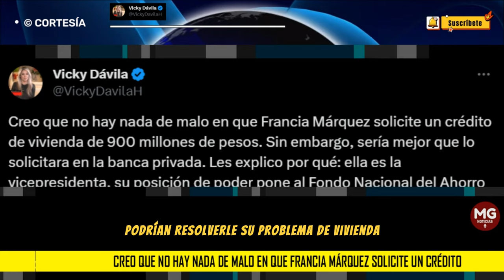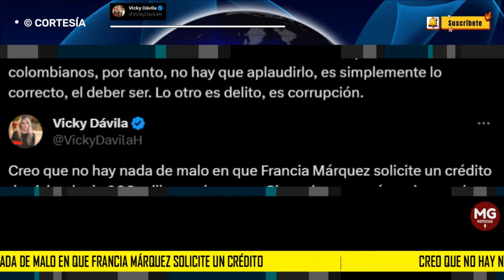🟡 VICKY DÁVILA SOBRE POLÉMICO CRÉDITO HIPOTECARIO DE FRANCIA MÁRQUEZ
Finalmente, Francia Márquez resalta que prefiere pedir un crédito para comprar su vivienda,  porque no roba en el Estado ni se mete con las mafias del narcotráfico. Eso no es un favor de la vicepresidenta a los colombianos, por tanto, no hay que aplaudirlo, es simplemente lo correcto, el deber ser. Lo otro es delito, es corrupción.